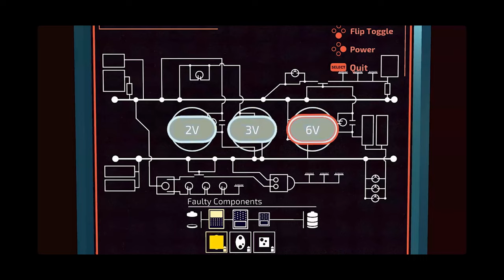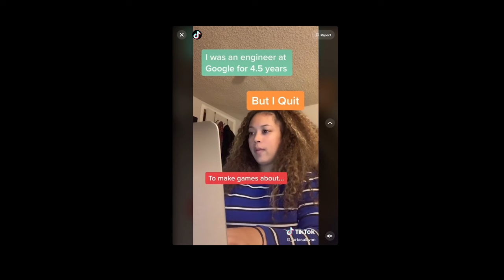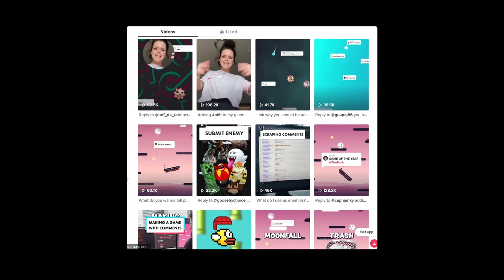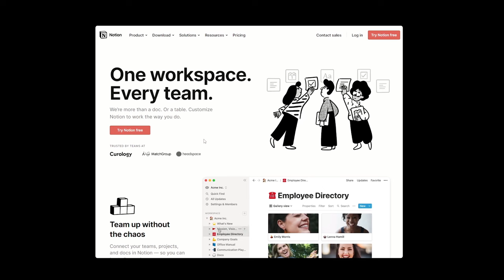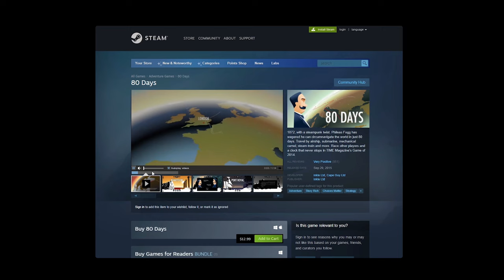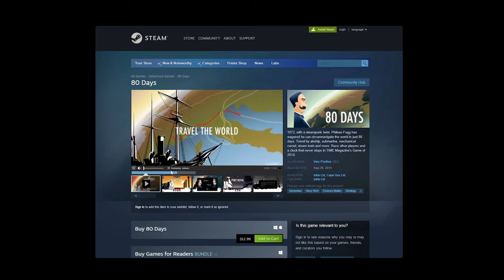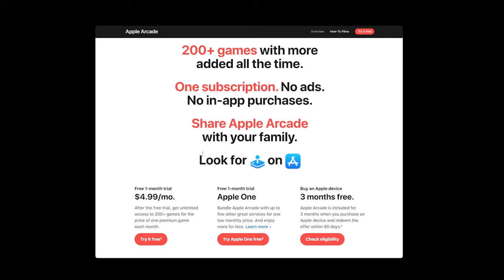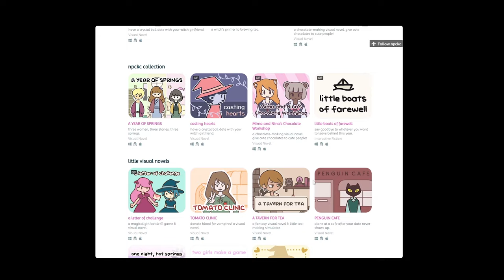How To Build A Boba Gamedev Empire On TikTok - Bria Sullivan - Yeah I Make Games 14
- Bria Sullivan -

00:00:59 What's the story behind Boba?
00:05:20 Do you have a tiktok format that works for you?
00:09:26 What was it like to go from Google to indie?
00:15:41 Is there anything you learned at Google you carried over to indie?
00:18:02 Would you go work for a big company?
00:20:17 How much work do you do a week?
00:26:16 Are Tiktok comments better than Discord to manage community discussion and feedback?
00:37:37 What is the hardest part of designing a casual mobile game?
00:46:29 Do you think having your social following tied to the success of your game a good strategy?
01:00:07 How did you build your following?
01:05:44 If you were to do it again would you get into YouTube?
01:13:51 What do you think the future of Apple Arcade style subscription will be?